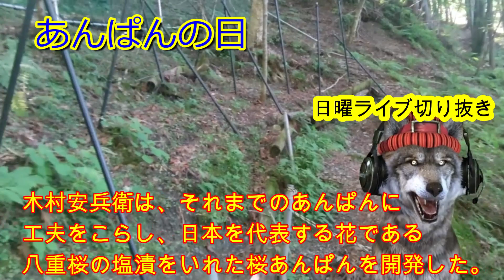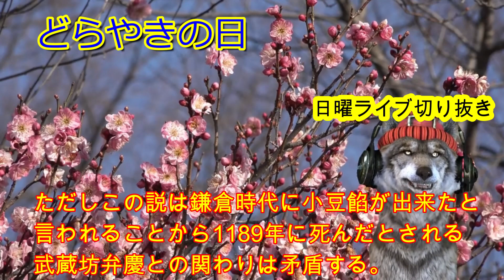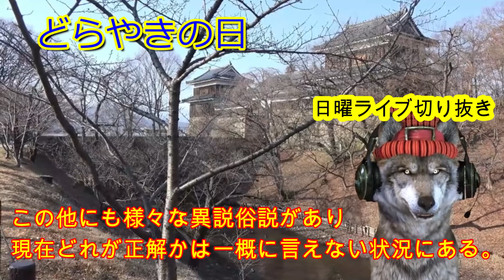4月4日（木）今日は何の日？